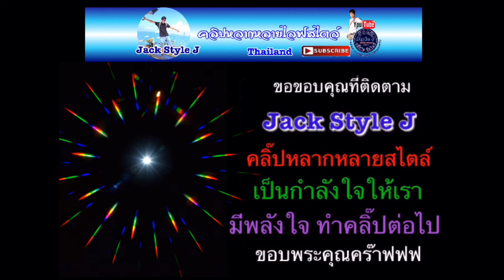รำคาญกะบอกกันเด้อ. Jack Style J ( Cover )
✨🙏🏼ลำเพลิน วงศกร🙏🏼✨🎤รำคาญกะบอกกันเด้อ✨
👉🏼เพื่อความบันเทิง ใช้🎧🎧 ระบบเสียงชัดขึ้นครับ👈🏼

💦ชื่นใจทุกคลิ๊กจริงๆครับ💦